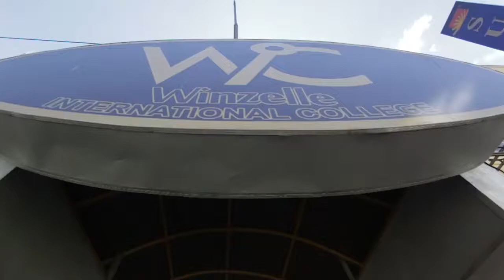WINZELLE SONG!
Winzelle International College (WIC) is a private academic institution in Zamboanga City. The school was founded in 2015 to provide basic, technical, and higher education programs that are at par with both local and international standards. At Winzelle, there is a focus on competency-based programs. It provides students with on-the-job training services. and support is also readily available for graduates for their job placement referrals.